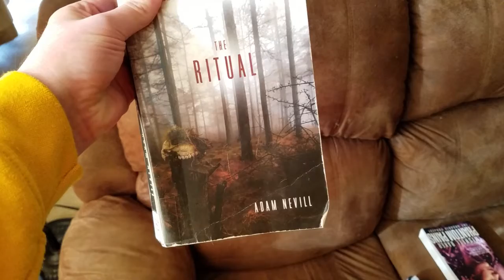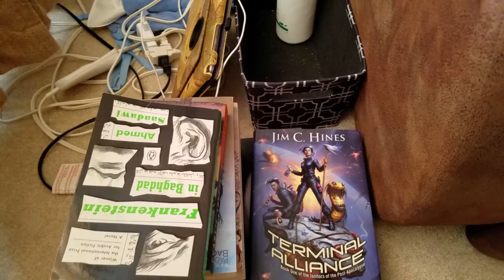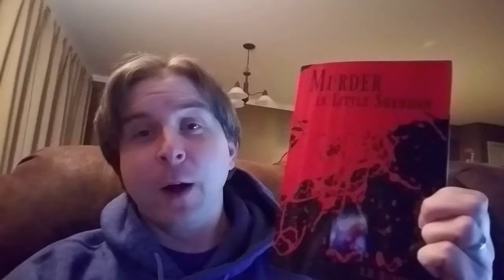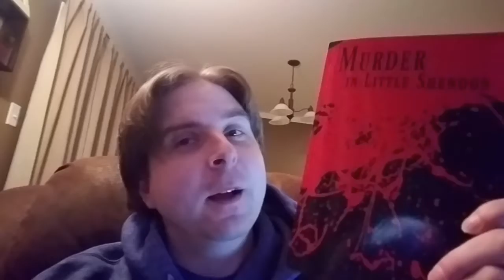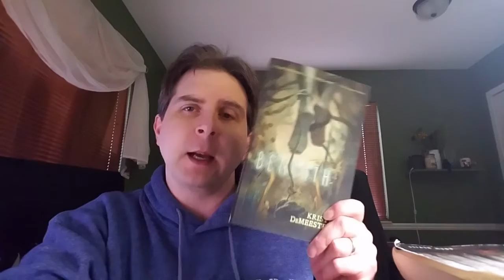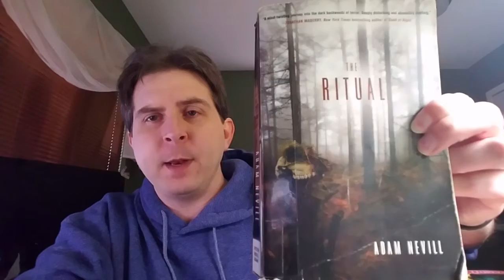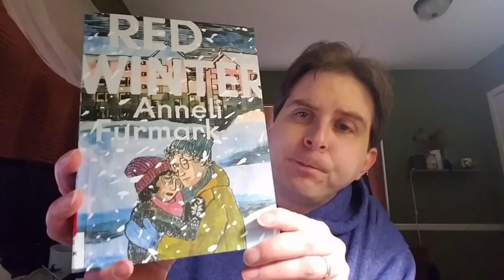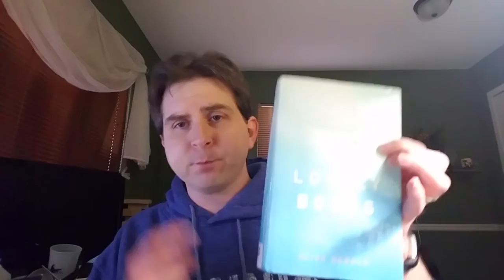My Week In Books | April 3, 2018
A little late because I was out of town but here is My Week In Books!

Find me on the interwebs:
Goodreads: